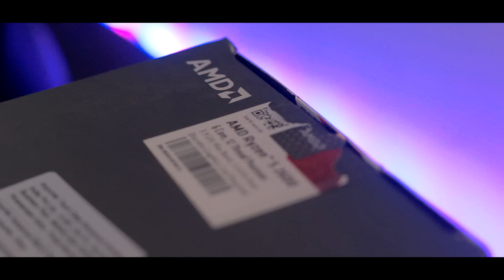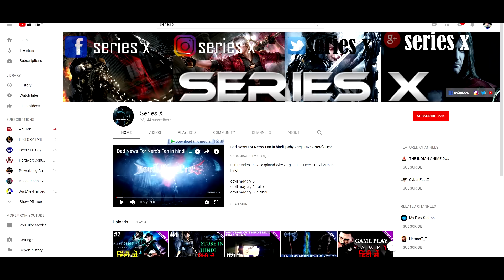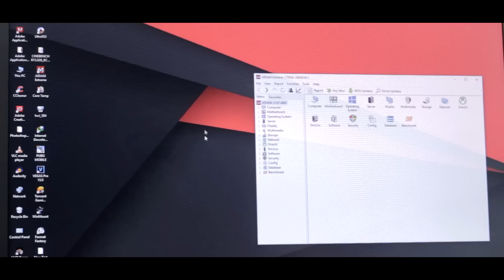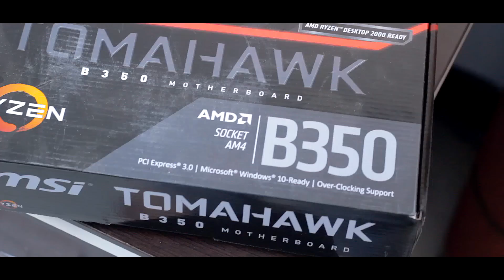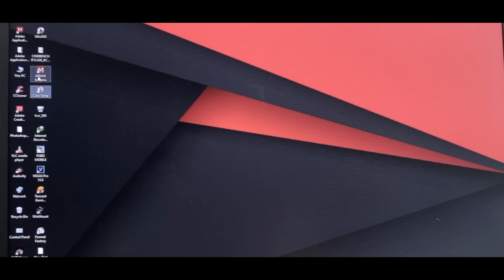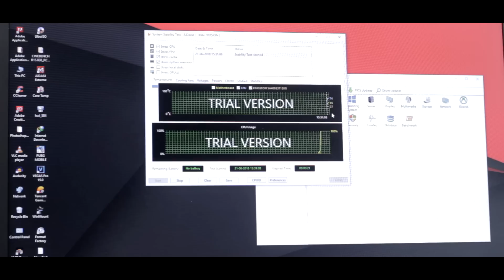[HINDI] How To Overclock Any Ryzen Processor Upto 4 GHz : Beginner's Guide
My recommended Cooler

Hello doston aj hum is video me baat karne wale hain ki ap kis taraha se apne ryzen ke processor ko overclock kar sakte hai for beginners guide !